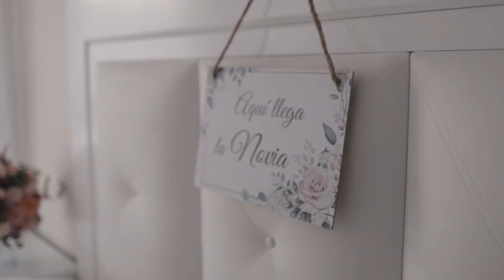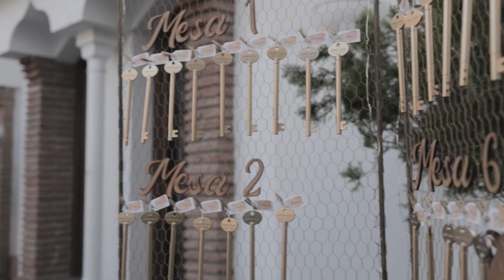Cristina y Jose. Granada